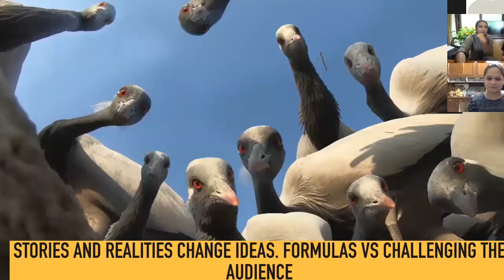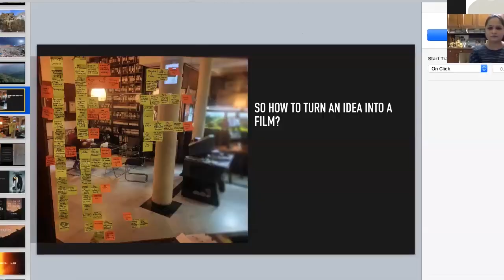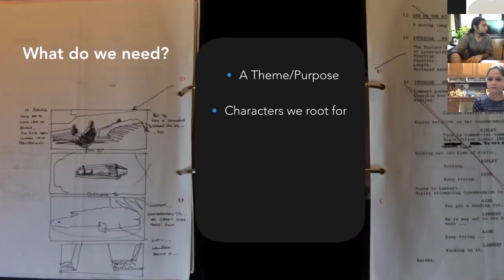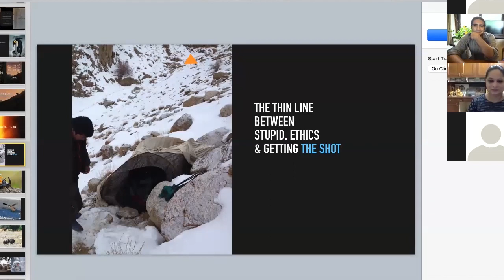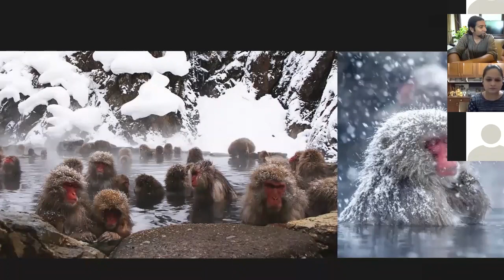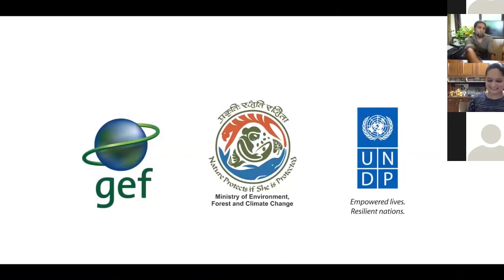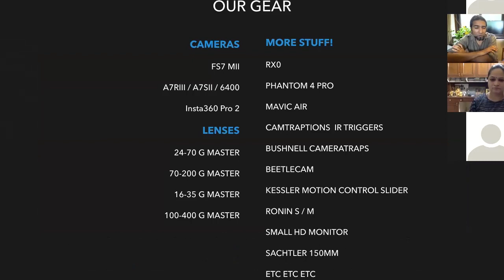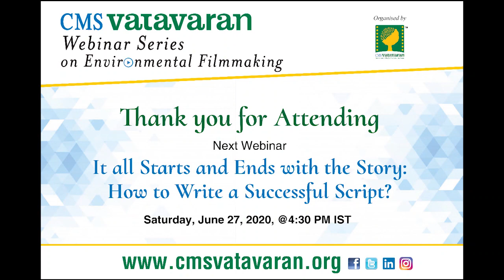Production of Environmental and Wildlife Films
Free Online Webinar on: Production of Environmental and Wildlife Films
Panellists:
Doel Trivedy: a Writer-Director-Producer and multiple Award-winning wildlife filmmaker.
Gautam Pandey: acclaimed wildlife documentary & National Award-winning filmmaker.
Moderated by Ms. Aarti Shrivastava: a national award-winning filmmaker and Asia 21 Leader.

In chapter three of “CMS VATAVARAN WEBINAR SERIES ON ENVIRONMENTAL FILMMAKING”, some of the most acclaimed wildlife filmmakers talked about:
• what it needs to take Wildlife Film Making as a Career.
• how to research and develop the scriptwriting and production skills that one will need to produce refined, proficient wildlife documentaries,
• how to develop the creative and technical skills needed to produce striking and informative wildlife documentaries.
• how the participants' projects are expected to measure up to scientific scrutiny and as well as film festivals and broadcast standards.
• challenges and opportunities for a women filmmaker in the wildlife filmmaking process.